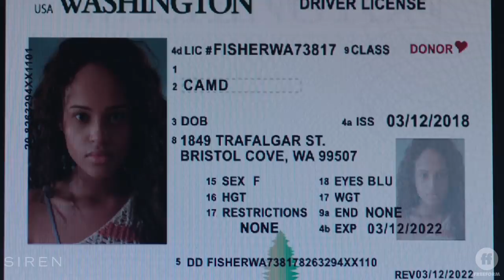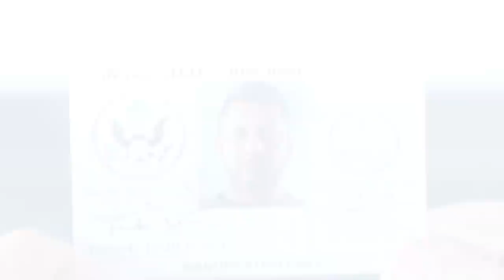Siren Season 2, Episode 4 | Mermaids Living Like Humans | Freeform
Ben, Ryn and Maddie help the mermaids blend in to human society. Watch all new episodes of Siren, Thursdays at 8/7c on Freeform.

About SIREN:
“Siren” takes us inside Bristol Cove—a coastal town known for its legend of once being home to mermaids. When the arrival of a mysterious girl proves this folklore all too true, the battle between man and sea takes a very vicious turn as these predatory beings return to reclaim their right to the ocean. The series stars Alex Roe (“The 5th Wave”) as Ben, a bright marine biologist who finds himself drawn to a mysterious new girl in town, Ryn, played by Eline Powell (“Game of Thrones”), who is a strange young woman with a deep dark secret. Fola Evans-Akingbola (“An American Exorcism”) stars as Maddie, also a marine biologist who works with Ben, and is highly suspicious of Ryn. Ian Verdun (“Life’s a Drag”) stars as Xander, a deep sea fisherman on a quest to uncover the truth; and Rena Owen (“Star Wars” Episodes II and III) as Helen, the town eccentric who seems to know more about the mermaids than she lets on. Based on a story by Eric Wald and Dean White who both serve as executive produces. Emily Whitesell (“Finding Carter”) is on board as Showrunner and Executive Producer. Brad Luff, Nate Hopper and RD Robb are also attached as executive producers.

Follow SIREN on Snapchat: SirenTV